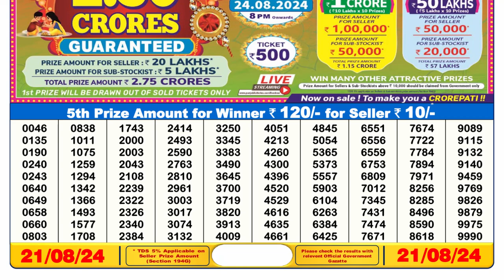Dear Lottery 6pm 21.08.24 || Dear Lottery Result